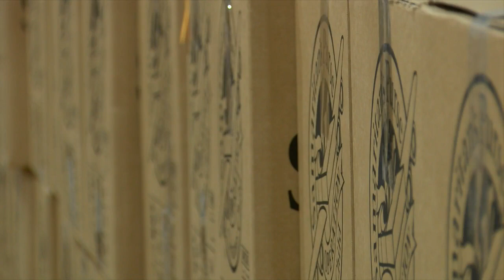Operation Christmas Child and The Bible Truth Chapel partner to give kids Christmas gifts through